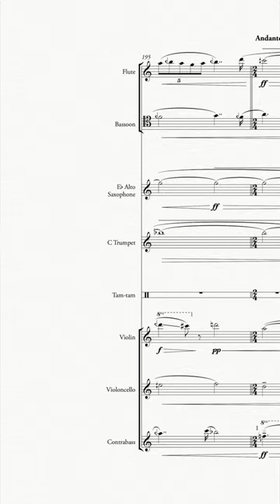Don't let the microtones fool you. These chords are functionally tonal.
An excerpt from "Aruah" (2022) for ​flute, bassoon, alto saxophone, trumpet, tam-tam, violin, violoncello, and contrabass​.
Premiered by the International Contemporary Ensemble at The DiMenna Center for Classical Music, New York, NY (April 16, 2022).

Aruah, or “souls” in Arabic, is an exploration of breath and its repeated gestures of inhalation and exhalation that inevitably lead to its final iteration before becoming a “spirit.” The title of the work suggests a programmatic and narrative element, which guided me throughout its composition. The impact of the 2020 pandemic and its aftermath that we are living in has much to do with the conception of this work. Aruah opens with a melody played in quasi-unison across the octet, which transforms into a series of chords that embody these breaths. These held chords eventually break out into a music that flows in a seemingly perpetual motion, with repeated gestures overlapping each other all throughout the ensemble, signifying the sheer volume of breath that encompasses even as few as eight people on stage. At times, literal inhalation and exhalation sounds make up the sound profile, most poignantly in the middle of the work, where the winds literally breathe in the background while the strings take up the harmonic material. The language itself is my most overt mixture thus far between the microtonally inflected maqamat, or Arab modes, just intonation, and the triadic-based harmonies employed by the late twentieth-century minimalists.